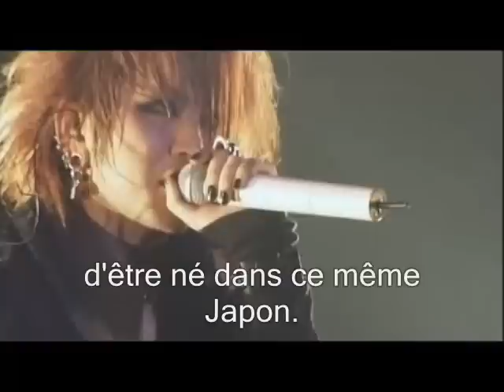the GazettE - Saraba (vostfr)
An anti war song~

Credits : the Gazette